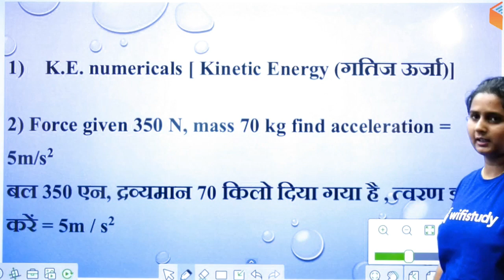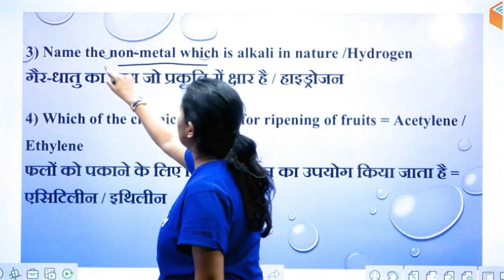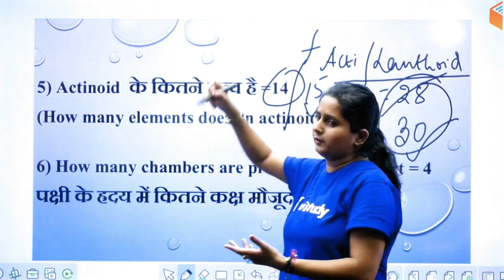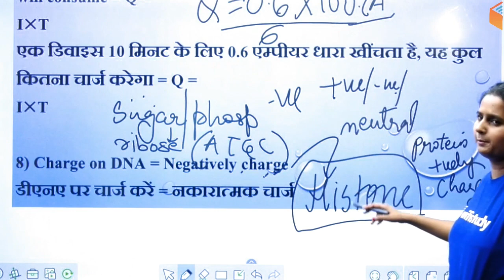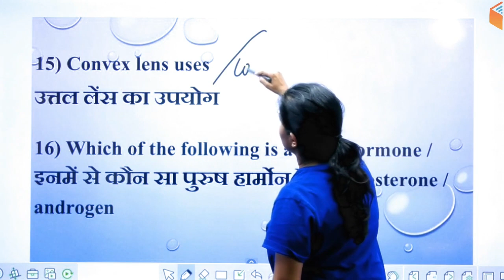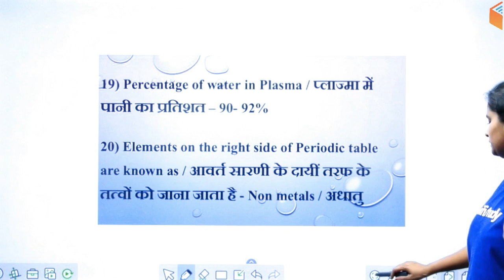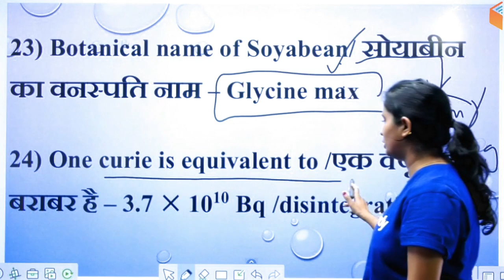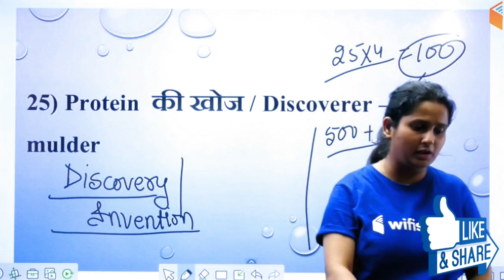9:30 AM - RRB NTPC 2019 | GS by Shipra Ma'am | 3000+ Questions Series (Part-19)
Railway GS | RRB NTPC 2019 | GS by Shipra Mam | General Science 3000+ Questions Series Questions

wifistudy has started the new 3000+ Questions Series specially for Railway NTPC 2019 Exam. All general science questions are available with proper solution which will help you to prepare General Science for NTPC 2019 Exam.

1. One Subscription, Unlimited Access
2. Learn from your favorite teacher
3. Real time interaction with teacher
4. You can ask doubts in live class
5. Limited students
6. Download the videos & watch offline

✿ Morning Shows:
05:00 AM - Current Affairs Quiz Show by Bhunesh Sir
07:00 AM - The Hindu Editorial Analysis by Vishal Sir
07:45 AM - फटाफट English by Harsh Sir
08:00 AM - Current Affairs Show by Bhunesh Sir
08:40 AM - Vocabulary Show by Harsh Sir

✿ RRB NTPC 2019 (CBT-1):
09:00 AM - General Awareness by Bhunesh Sir
09:30 AM - General Science by Shipra Ma'am
10:00 AM - Reasoning by Deepak Sir
11:00 AM - Maths by Sahil Sir

✿ RRB Group D 2019:
12:00 PM - General Science by Ankit Sir
12:30 PM - Maths by Sahil Sir
01:00 PM - General Awareness by Bhunesh Sir
01:30 PM - Reasoning by Hitesh Sir

✿ RBI Assistant & SBI Clerk 2020:
02:00 PM - Reasoning by Puneet Sir
03:00 PM - English by Vishal Sir
04:00 PM - Maths by Arun Sir

✿ IBPS Clerk 2019 (Mains):
05:00 PM - Current Affairs by Sushmita Ma'am

✿ SSC CHSL 2019:
06:00 PM - Reasoning by Hitesh Sir
06:30 PM - GK by Anadi Sir
07:00 PM - Maths by Naman Sir
07:30 PM - English by Sanjeev Sir

✿ SSC JE 2019 (Technical):
08:00 PM - Mechanical Engg. by Neeraj Sir
09:00 PM - Electrical Engg. by Ashish Sir
10:00 PM - Civil Engg. by Sandeep Sir

✿ GK Super Series:
12:00 AM - Static GK by Sushmita Ma'am
06:30 AM - Geography, Polity & Economics by Rajendra Sir
11:00 PM - History by Praveen Sir